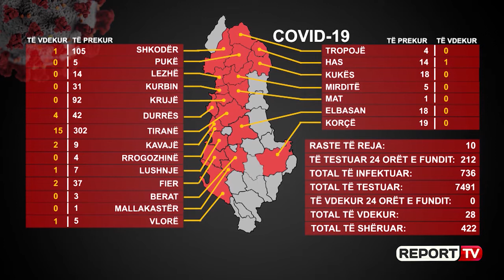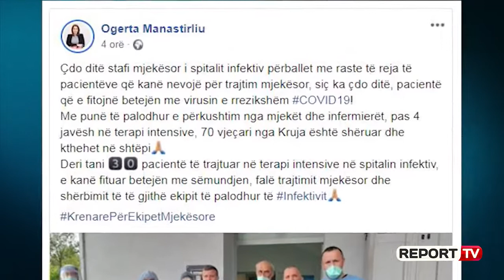10 raste të reja me COVID në 24 orët e fundit, 9 në Tiranë dhe një në Shkodër, 12 të shëruar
TIRANE-Gjatë 24 orëve të fundit në vendin tonë u testuan 212 persona të dyshuar me COVID-19, nga të cilët 10 janë konfirmuar pozitivë. 10 të prekurit janë 9 raste janë në Tiranë, shumica kontakte familjare dhe një rast i ri është në Shkodër. Fatmirësisht nuk kemi raste të reja në vatrën e nxehtë të Krujë nga fasoneritë dhe në burgun 313-të në Tiranë, ku në ditët e fundit ka pasur disa raste.

Në total deri në këto momente janë testuar 7491 raste të dyshuara dhe prej tyre janë të konfirmuar pozitivë me COVID, 736 raste. Një lajm i mirë për të shëruarit. Gjatë 24 orëve të fundit 12 pacientë të tjerë i janë shtuar listës së të shëruarve, duke e çuar totalin e të shëruarve nga COVID-19 në 422 ose 57.3% e totalit të të prekurve.